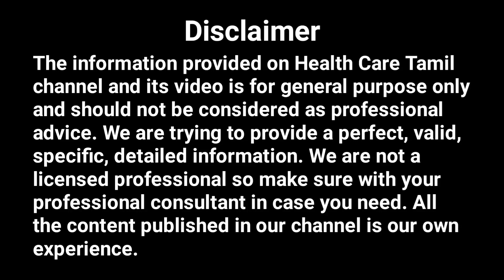பப்பாளி பழம் சாப்பிட்டால் ஏற்படும் தீமைகள் | Disadvantages of Papaya Fruit | Health Care Tamil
பப்பாளி பழம் சாப்பிட்டால் ஏற்படும் தீமைகள் | Disadvantages of Papaya Fruit. Papaya juice and papaya seeds are unlikely to cause adverse effects when taken orally; however, papaya leaves at high doses may cause stomach irritation.